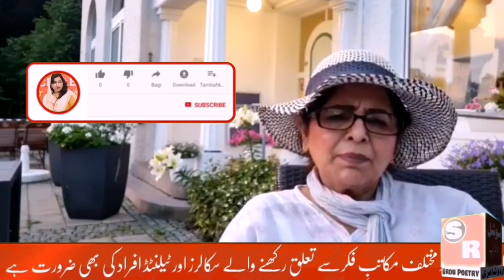How we can differentiate|| between Ishq e Haqeeqi || and ishq Rabi?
Madam Tahira Rubab Alyas is a great poet, scholer Thinker and writer. She lives in Germany. She has a great knowledge of Tasawuf and preached on inslam in Germany.